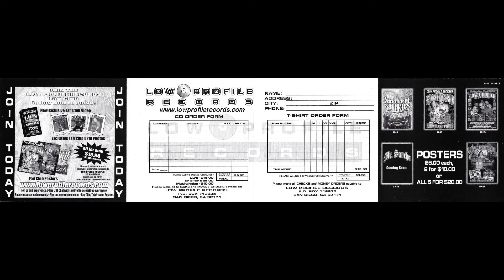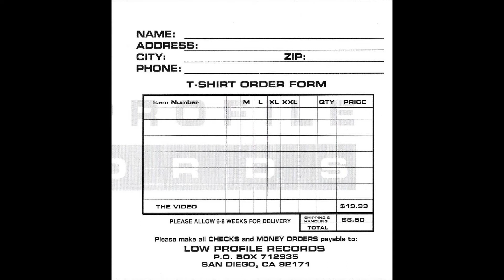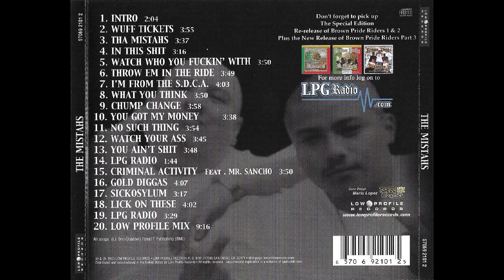18 The Mistahs - Lick On These Ft. Big Young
The Mistahs (Mr. Lil One & Mr. Shadow)
Low Profile Records
619 San Diego, California